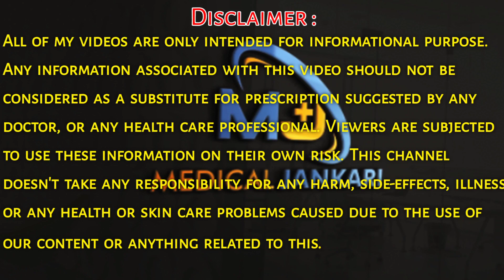चेहरे और पीठ पर हो रहे कील मुहांसो को कैसे करे सही हमेशा के लिए || Acne Treatment || Medical jankari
Namaskar dosto,
aaj is video mein apko jankari diya hai acne ke bare mein batya hai kyu hote hai acne or acne ko. kaise aap sahi kar skte hai video mein acne causes, treatment, medicine ki sari jankari apko di hai to video ko last tak dekhe @Medical Jankari

Video Time Stemp:
00:00 - चेहरे और पीठ पर हो रहे कील मुहांसो को कैसे करे सही हमेशा के लिए
00:35 - acne causes hindi
01:37 - acne treatment in hindi
04:04 -acne treatment tips

back acne,truncal acne,acne ko kaise,acne ko kaise khatam kare,acne ko kaise thik kare,acne ko kaise hataye,acne treatment,acne home remedies,acne,kil muhase dur karne ke upay,kil muhase kaise nikale,jawani ke pimple,benzoyl peroxide gel 2.5,tretinoin cream,acne marks removal cream,acne ka ilaj,chehre par dane khatam karne ka tarika,chehre par dana nikalna,medical jankari,acne treatment hindi,pimpal ki dawa kya hai,haldi se pimple kaise hataye,pimple